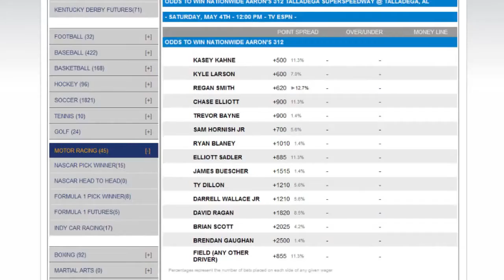Aaron's 499 Odds and Betting Predictions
It is restrictor plate racing on Sunday at Talladega in the Aaron's 499 on Fox. That means close racing, an unpredictable finish and a lot of wrecks. Dale Earnhardt Jr. has done as well as anyone lately at Talladega and he proved earlier this year he is still very good in restrictor plate races as he won at Daytona. He is the top choice in the betting odds at the online sportsbook. Jeff Gordon is the NASCAR point's leader and he is among a large group of drivers listed as the co-second choice.

Here is a look at Sunday's Aaron's 499 race and NASCAR predictions.